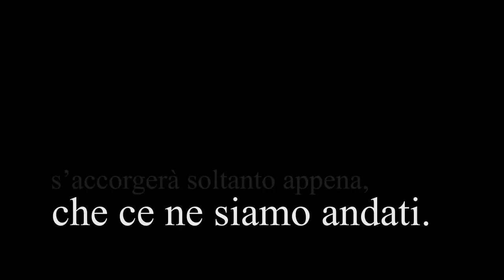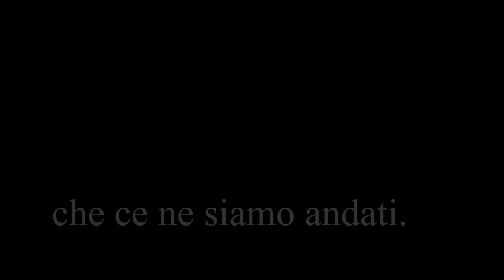Cadrà Dolce La Pioggia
Ispirato da Cronache Marziane di Ray Bradbury.
Versione Italiana.